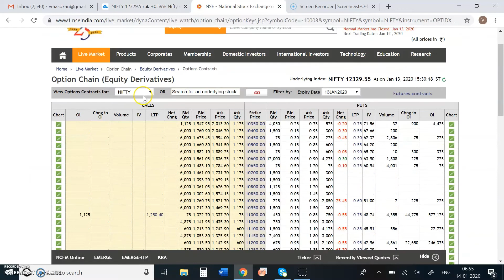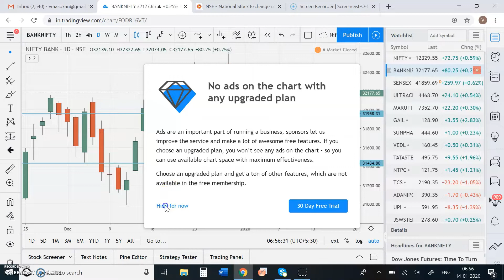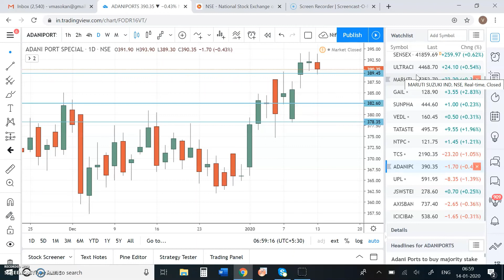Nifty Bank Nifty Update 14 Jan 2020 (Tamil)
Follow up of support and resistance for Nifty/Bank Nifty and other stocks for week starting on 13th Jan has been given. Open Interest and trend based support.